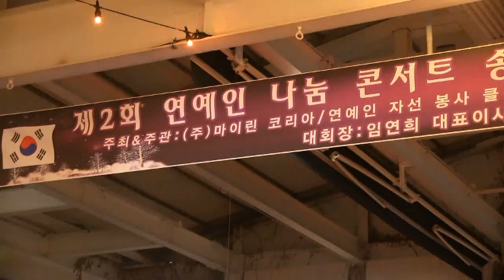가수임연희 - It's a Healtache (제2회 연예인나눔콘서트 송년의밤 '17.12.13 명동르와지르호텔)